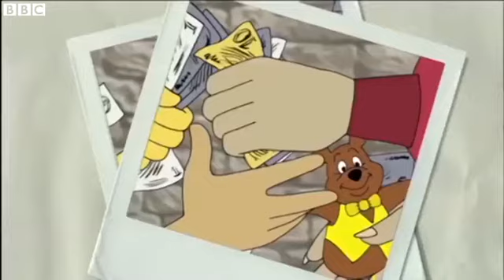Animated Travel Shorts - Episode 01 - Bad Vibrations in Barcelona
First episode of a user-generated series where readers’ stories get the creative treatment.
Find out what happens when you out an eccentric con artist in Spain.